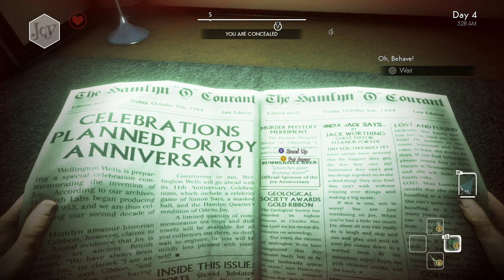We Happy Few Episode 4: THE EYES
Like And Sub!!! Sorry for the delay videos will be back up as normal!!